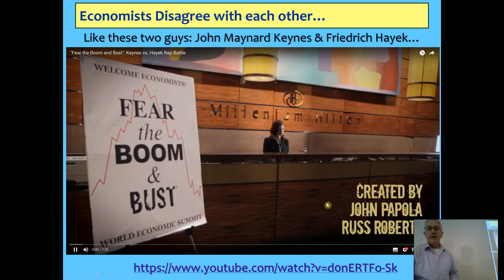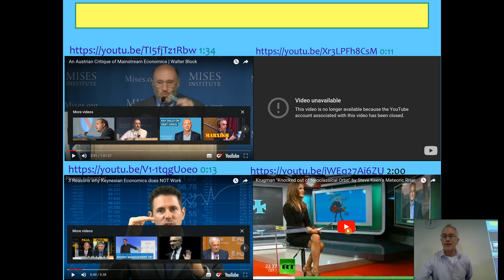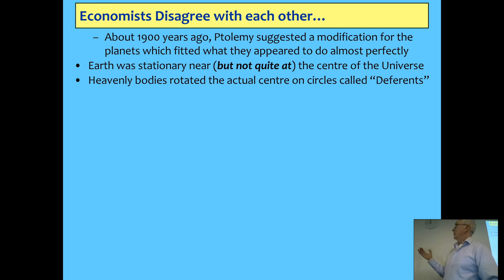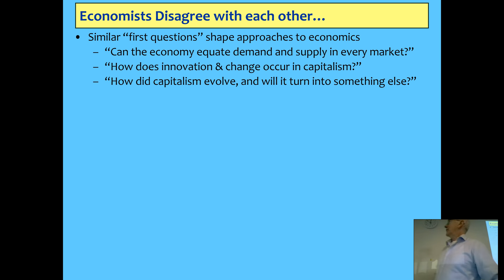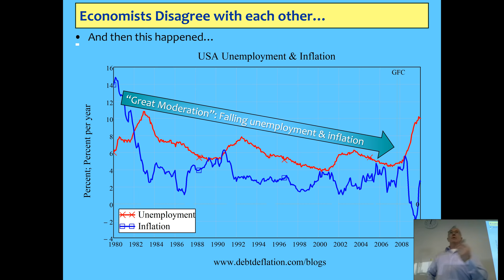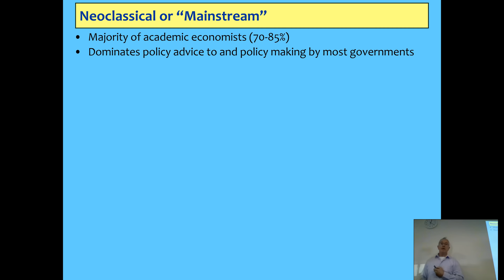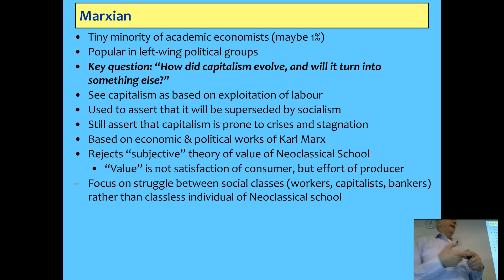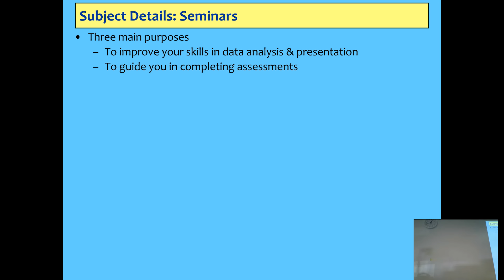Becoming An Economist 2018-19 Lecture 01: Paradigms and Anomalies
This is the first of ten lectures for the Kingston University Economics Undergraduate course Becoming an Economist (EC4001).

It starts with the fact that economists disagree with each other because they follow different "paradigms" about what economics is.

I compare the state of economics today to the state of astronomy half a millenium ago, when the empirically accurate but completely wrong Ptolemaic Earth-centric model of the Universe was challenged by the initially less empirically accurate, but structurally correct Copernican Sun-centric model of the Solar System.

I then outline the at least eight different competing paradigms in economics, each of which starts from a quite legitimate question about the nature of the economy.